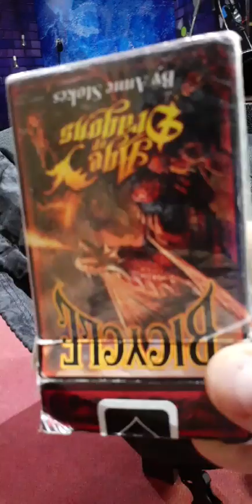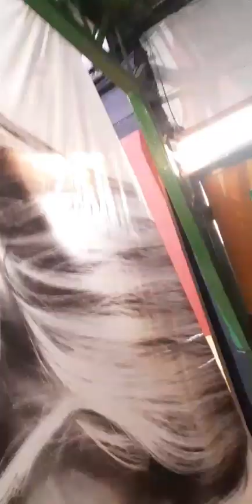Fritanga y la raza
Gracias a todos los pinrrinri de la galaxia